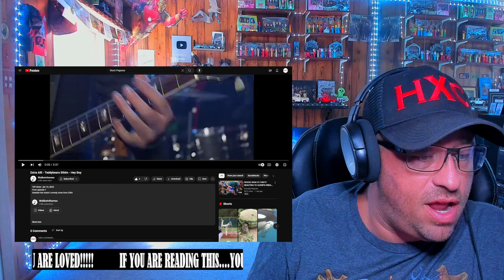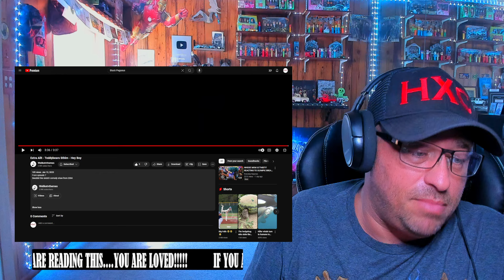Extra Allt - Teddybears Sthlm - Hey Boy REACTION!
Use this address:
Highly Combustible

Show @teddybears some love!
Show @WeLikeTVScreen-WeLikeTVThemes some love!